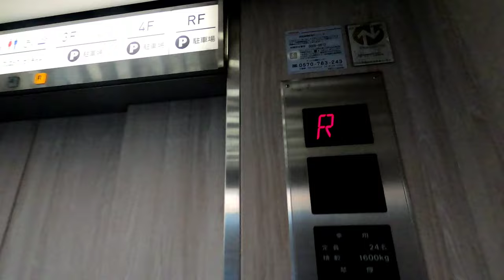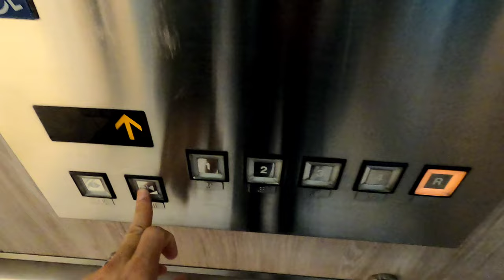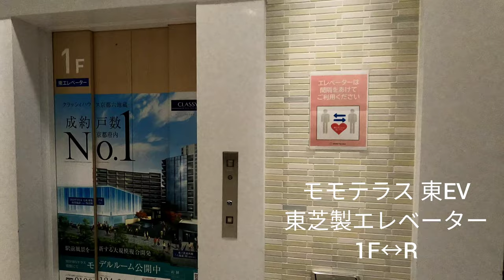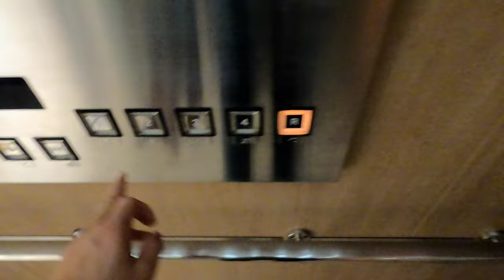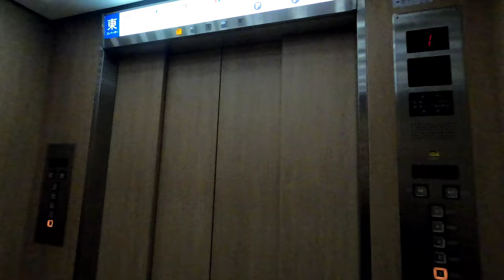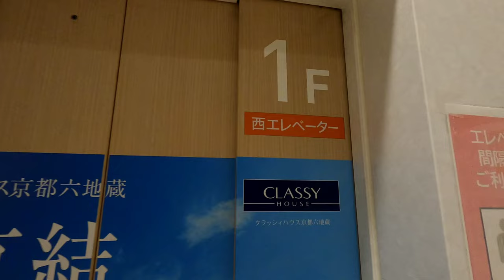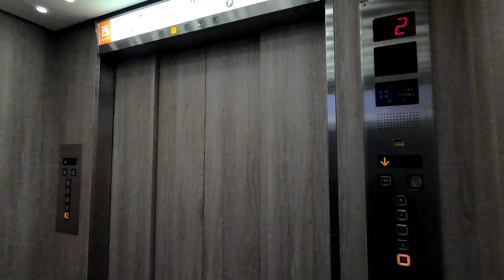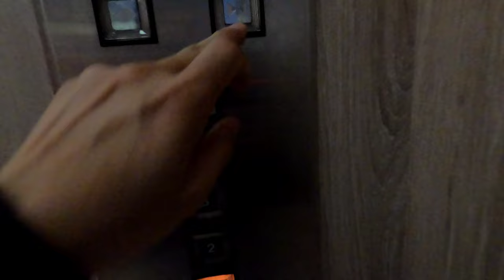[MOMO Terrace]東芝製エレベーター 3基まとめ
全部東芝製。
1基目と3基目は背面ガラス張りなので展望も楽しめる。